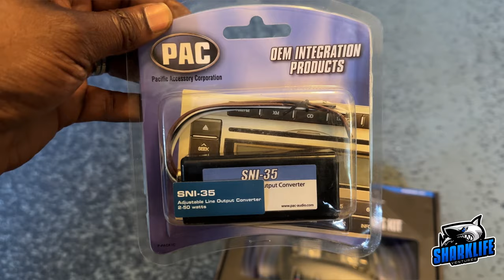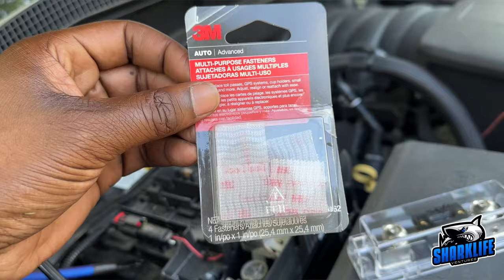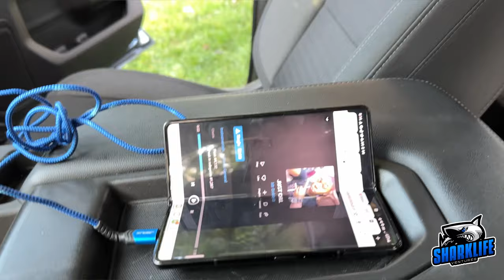Sub/Amp Install in a 2020 Chevy Silverado RST Z-71 without Bose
Thanks for taking to time to watch my install, I hope it helps another car audio enthusiast out there.
This install will work on 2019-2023 Chevy Trucks without Bose.
Shout out to @skaraudio everything sounds great!

Products used in the video are listed below.

Skar Audio Dual 12" Ported Subwoofer Enclosure Compatible with 2019-UP Chevrolet Silverado/GMC Sierra Crew Cab Trucks

Skar Audio VD-12 D4 12" 800W Max Power Dual 4 Ohm Shallow Mount Car Subwoofer

Skar Audio RP-1200.1D Monoblock Class D MOSFET Amplifier with Remote Subwoofer Level Control, 1200W

Skar Audio 4 Gauge OFC Complete Amplifier Installation Wiring Kit, SKAR4ANL-OFC

PAC SNI-35 Variable LOC Line Out Converter 1.2x6.25x5.9

Nilight - 50004R 120 Pcs/60 Pairs Quick Splice Wire Terminals T-Tap Self-stripping with Nylon Fully Insulated Male Quick Disconnects Kit, 2 Years Warranty

3M Dual Lock Reclosable Fasteners, 04862, 1 in X 1 in, 4 pair per pack

GOOACC 102Pcs Trim Removal Tool, Auto Push Pin Bumper Retainer Clip Set Fastener Terminal Remover Tool Round Handle Crowbar Pry Kit Car Panel Radio Removal Auto Clip Pliers

Duck Brand 393150 Friction Tape, 3/4-Inch x 60 Feet, Single Roll, Black